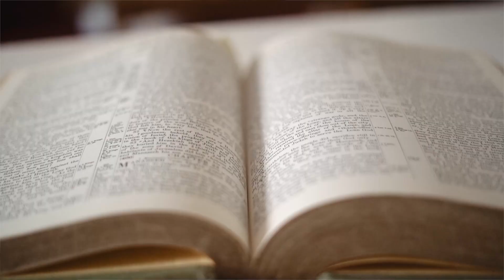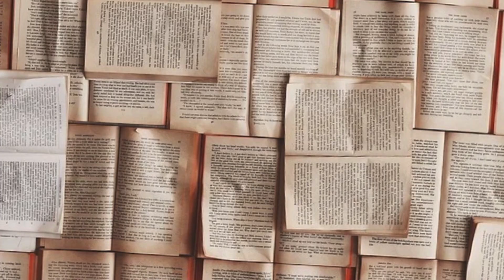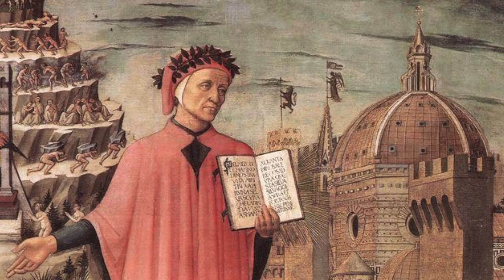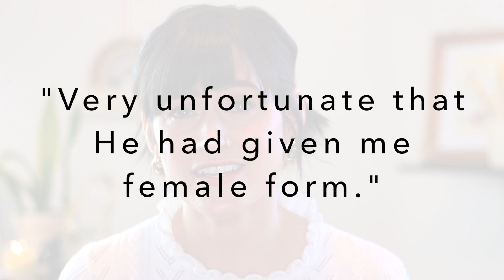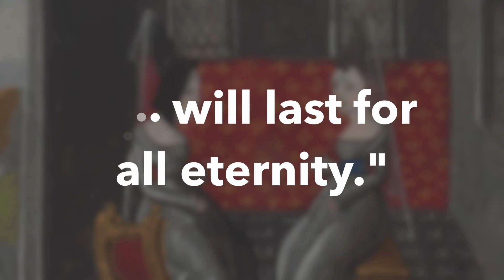Christine De Pizan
This weekend, I presented at UC Irvine's Honor's Conference on Christine de Pizan, the first known professional female writer in Europe! Originally, I was not going to share this on my channel then had various questions about it, so here we are. I know this is not the "usual" upload... whatever that means, however, I think there is a harmful religious aspect to this phenomenal woman's story. The fact that in the Medieval Ages, women were so looked down upon and did not have access to books or even an education as Pisan did, gave her an advantage to think critically about what philosophers and poets of that time period thought of women. It was also a starting place for her to build an allegorical city to uplift women. Christine was an early feminist before there was even a word for that.
 In honor of Women's History Month, I give you Christine de Pizan and her Book of the City of Ladies! Which, I recommend too if you're looking for something fascinating to add to your TBR list!

📲 Instagram, Twitter, Pinterest & Facebook: sarahrocksdale